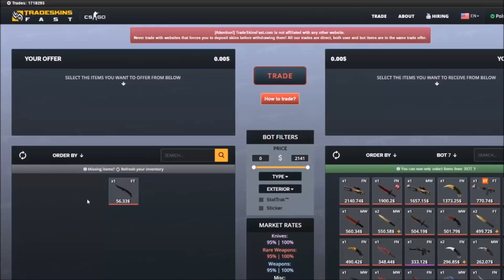Izak Stream Oddshoty #4 Izak Janusz śpiewa, NEEX s1mple scan, leh w formie, Izak MM SOLO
►Najlepsza strona do wymiany skinow w CS:GO!